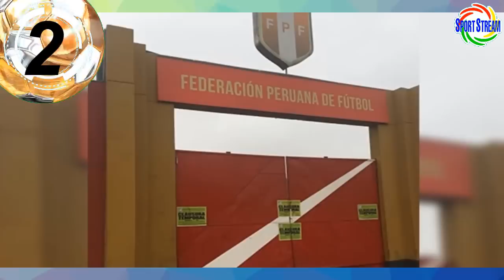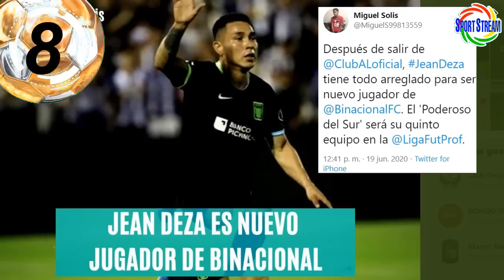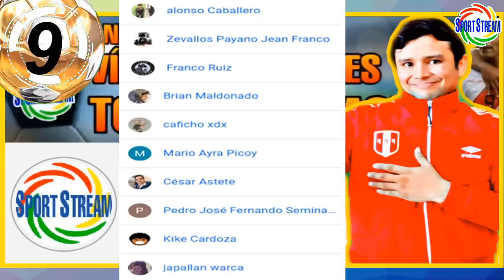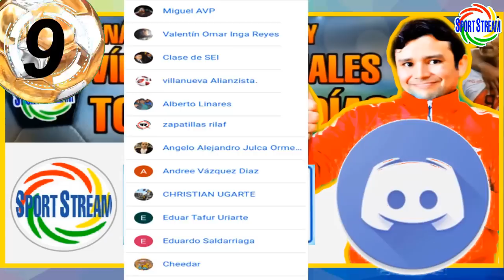JEAN DEZA a BINACIONAL? | GREGORIO PEREZ REGRESA a UNIVERSITARIO? pero.. | ELIMINATORIAS CONFIRMADAS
Jean Deza a Deportivo Binacional?, Gregorio Perez regresa a Universitario de Deportes? pero..., Eliminarotias CONMEBOL confirmadas y otras noticias del futbol peruano en titulares.